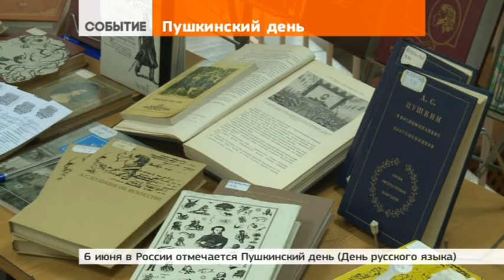6 июня – Пушкинский день в России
6 июня 2017 | 6 июня в России отмечается Пушкинский день, или День русского языка.